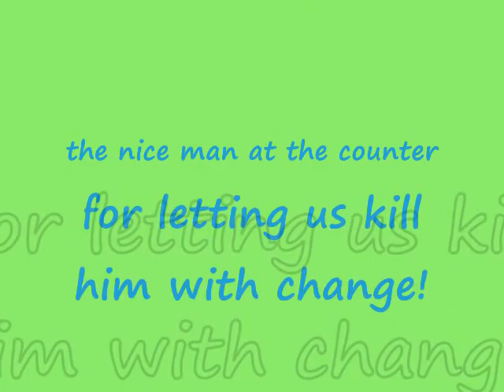A girls day out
A girls' day out on the town!

music by: "When she loved me"Sarah McLachlan from Disney-pixar Toy story 2

"The siamese cat song"Peggy Lee from Disney's Lady and the Tramp

"Hawaiian roller coaster ride" Jump 5 from Disney's Lilo & Stitch